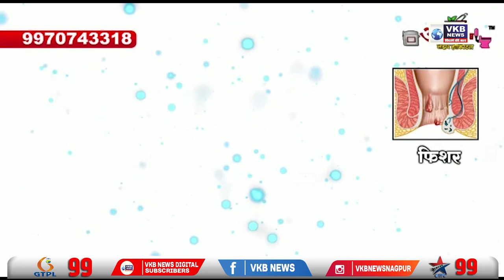अमोल मिटकरींचा राज ठाकरेंवर हल्ला बोल